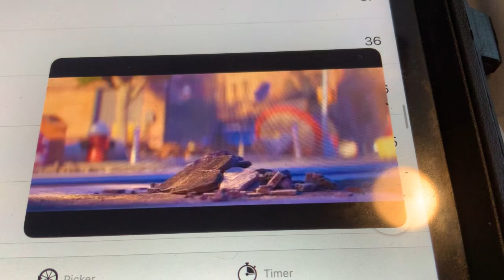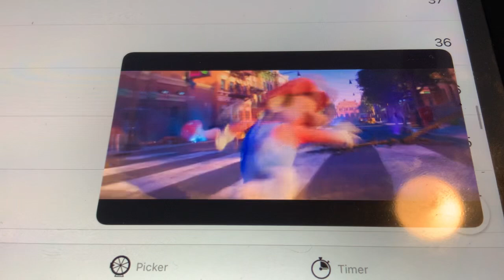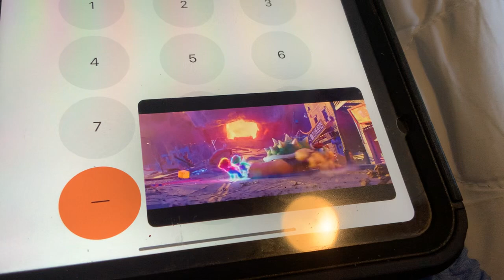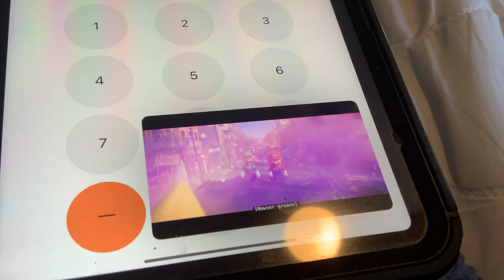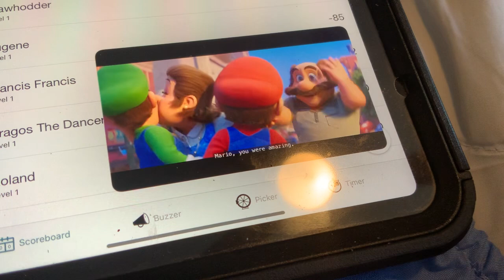The Super Mario Bros Movie - Final Battle Part 3